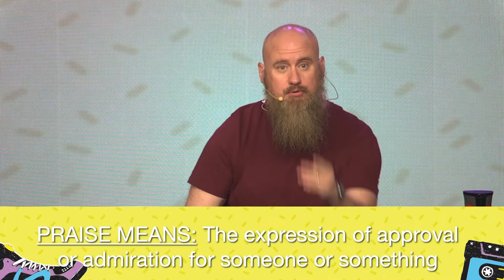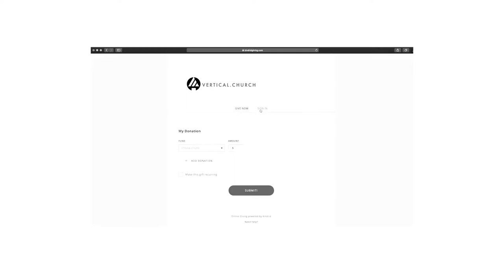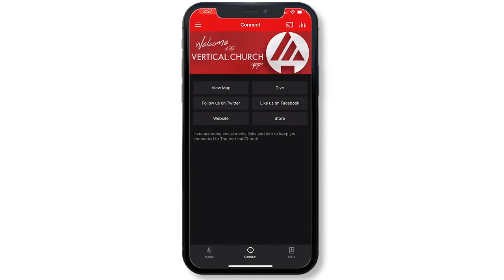Praise Break // Why Do We Praise The Lord // Praising God // What Is Praise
To learn more about The Vertical Church in Yuma, AZ